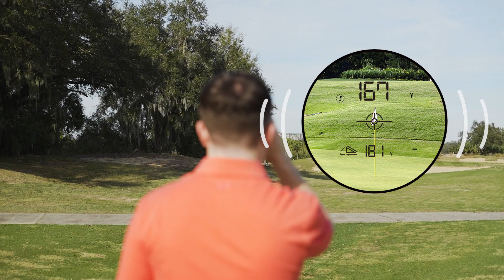Shot Scope PRO L2 Rangefinder (FEATURES)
The Shot Scope Pro L2 Rangefinder is a compact and stylish rangefinder providing the golfer with fast and accurate distances on the golf course. Never guess again with adaptive slope technology correctly adjusting your distance, taking the up and down hills into account to allow for better club selection. Quickly flick the switch to turn slope off, making the PRO L2 legal in tournaments.

FEATURES & BENEFITS
✅ 700 Yard Range With x6 Zoom And Target-Lock Vibration
✅ Strong And Durable Built-In Cart Magnet
✅ Adaptive Slope Technology
✅ Secure And Durable Carry Case